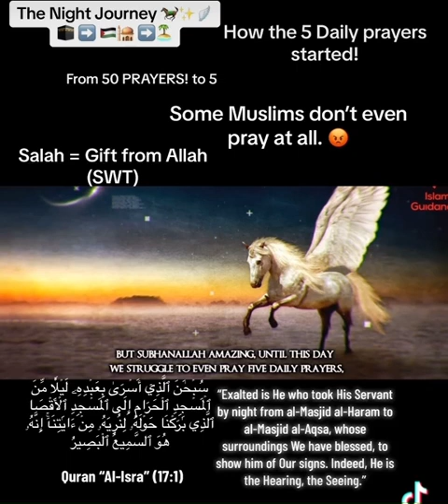How the 5 Daily Prayers started (The Night Journey ✨🪽)